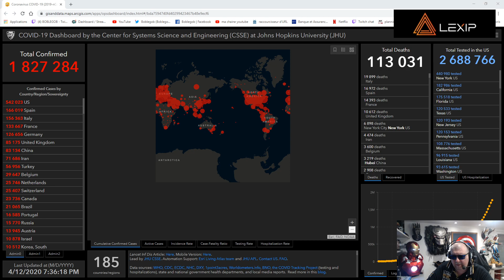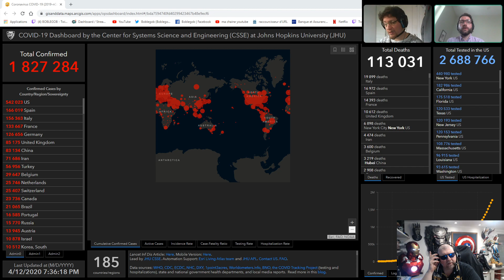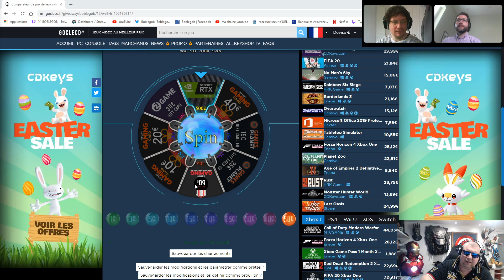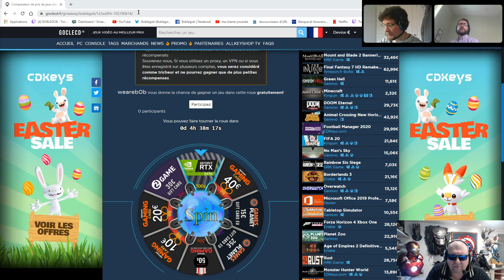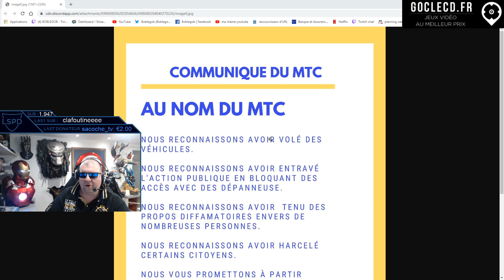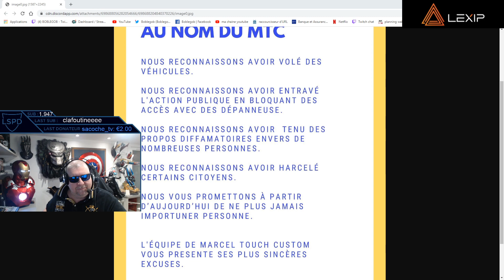BILAN 6 : ANALYSE DE LA SITUATION avec UN IMMUNOLOGISTE & UN MICROBIOLOGISTE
Bob le Gob vous propose un bilan sur le confinement avec des invites qui viennent eclairer la situation